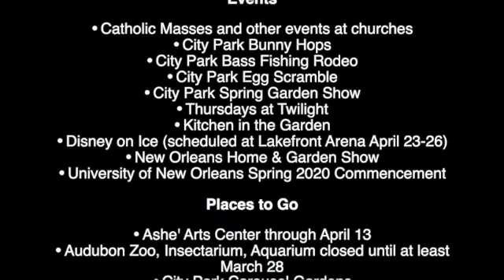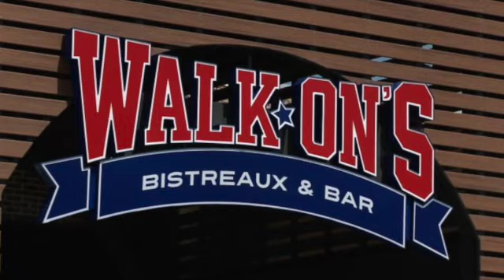New Orleans Hospitality Business under quarantine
This short video is about the New Orleans Hospitality Business under quarantine.  The city and industry are going through a tough time now but will survive, and flourish, as it always has.  Coronavirus has taken a toll on everyone and New Orleans is no exception.  As everyone knows the Big Easy is no stranger to adversity.  Before long, the strong folks in the hospitality business will breathe life back into this colorful city.

I have a passion for the business of a good time (hospitality) and spent an adventurous career following that passion.  Considering this is my first video creation, I may start using this media to tell a story or two about this line of work.  Chalk this up to the first try.